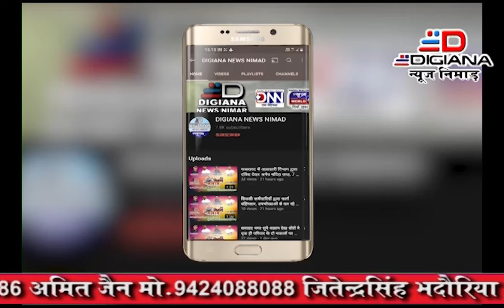गौरव दिवस को लेकर रैली के लिए बसे हुए रवाना